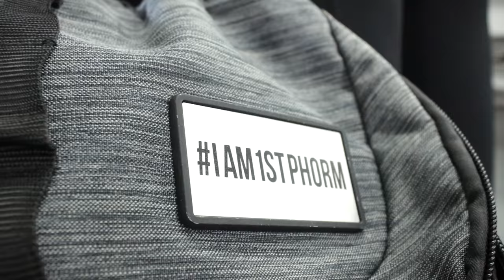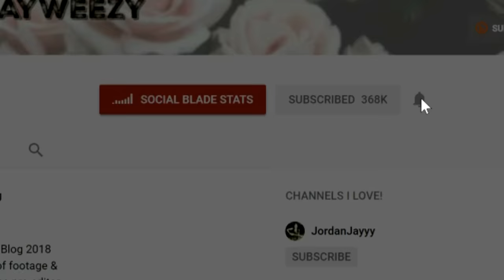MY BEST VIDEO: New Intro + Full Body Workout | SHRED Ep. 4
Lets get this video to 5000 likes so I can invest in hiring Brian again!!! Im so grateful to work with him, he killed it!!!

Follow Brian!!!

Struggle with binge or emotional eating? Check out the course I took that changed my whole life & helped me stop binging forever

About Jordan Cheyenne:
I’m Jordan Cheyenne, a beauty, fitness, weight loss & lifestyle vlogger! I upload 3 times a week, Monday, Wednesday & Fridays at 5pm!